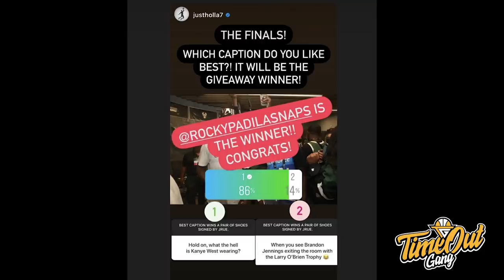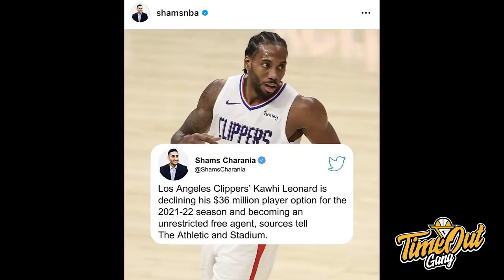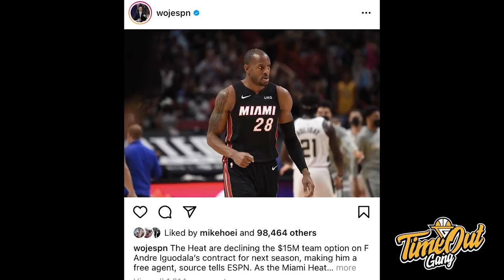TIME OUT: Kyle Lowry Kayanya Pasti Ke Miami Heat // Alex Antetokounmpo Akhirnya Dapat Tim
Di Time Out hari ini kita membahas beberapa rumor di NBA termasuk Kyle Lowry yang mungkin ke Miami Heat, Chris Paul yang akan perpanjang dengan Phoenix Suns serta Alex Antetokounmpo yang akan bermain di NBA Summer League.